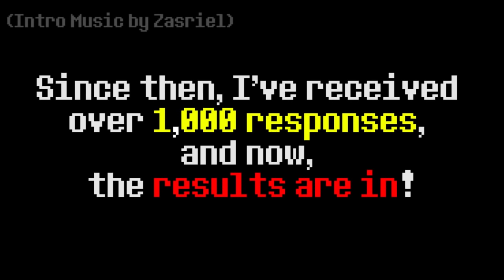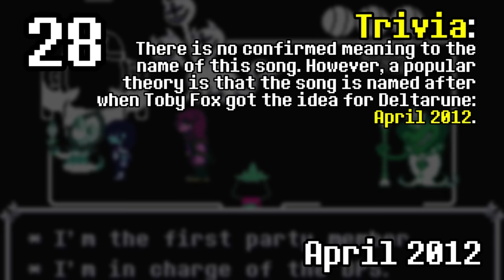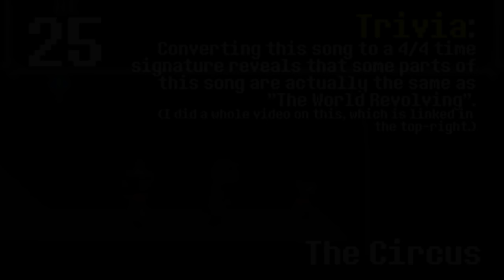EVERY DELTARUNE CHAPTER 1 SONG RANKED (by my subscribers)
Two years ago, Deltarune was released and I made my first leitmotif video about it. Now, I have hit 20,000 subscribers almost exactly as the game turns two years old! To celebrate, I have decided to create a "sequel" to my Undertale Ranked video and hold a poll to rank every Deltarune song. Which songs will be most popular? Watch and find out... ;)

Only songs that are on the soundtrack are included, so "Bonus" tracks such as Dog Check, or Chapter 2 tracks such as Lost Girl aren't included.

(I wasn't originally going to make this video until the full game comes out, but people seemed interested in the idea anyway, and it just made sense to make considering that I was going to reach 20k at the same time as Deltarune turned two years old. Plus, who knows how long it'll take 'til the full thing releases?)